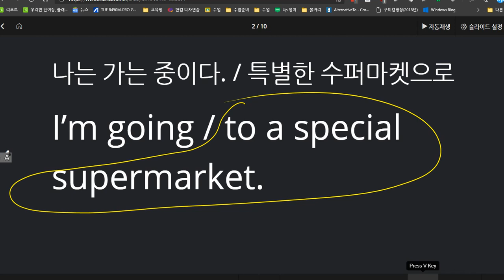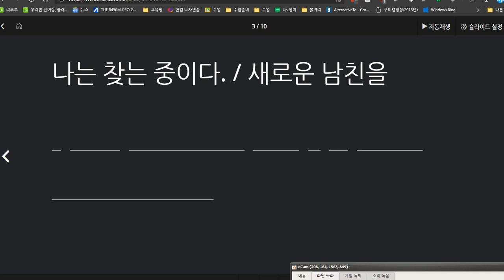이채빈 2021 01 25 1번째